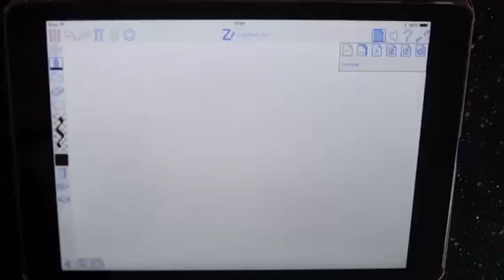Zoomnotes slow smooth with Hex3 Nota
Slow smooth lets you draw straighter smoother lines with the Hex3 Nota in Zoomnotes.